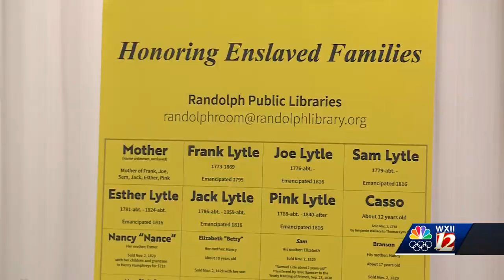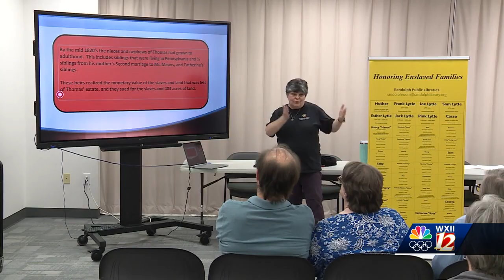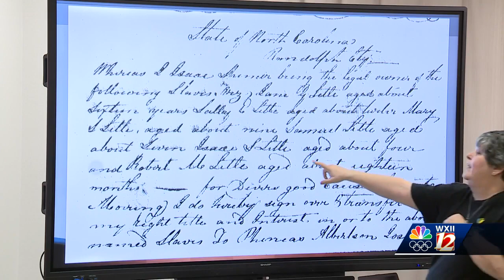Randolph County community learns history about plantation owner who had enslaved children